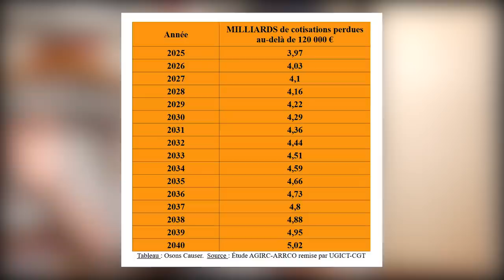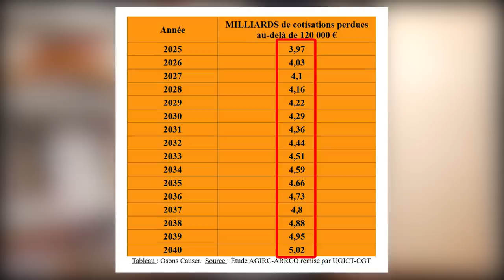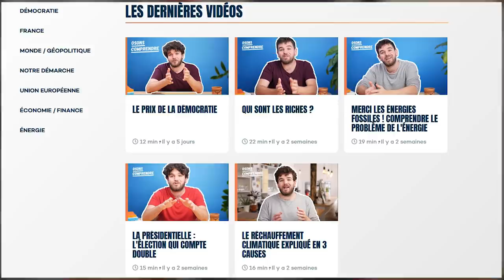Retraites : le braquage à 72 milliards qu’aucun média n’a vu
EDIT 2023 : attention, si vous tombez sur cette vidéo en 2023, cette vidéo analysait le projet de réforme de 2019, mais ce qu'on y dit ne s'applique pas au projet de 2023.

Retraites : un braquage à 72 milliards. Aucun média ne parle du pire scandale de la réforme des retraites.
En sortant les plus gros salaires des cadres du système, Macron ampute le financement des retraites de 4,5 milliards/an.
Vous avez bien lu : 4,5 milliards de perdus chaque année jusqu’en 2040.
Mais pourquoi creuser le déficit des retraites ?
Et bien sur ces 4,5 milliards/an, 2,7 milliards iront aux grosses entreprises.
Jusqu’à 2040, ça va faire 43 milliards de cadeaux. Y’en a qui vont pas rater Noël !
Et le pire : c’est que ça va être à nous tous de payer la retraite des cadres les plus riches !

Pour aller plus loin en vidéos et pour nous donner les moyens de déjouer les arnaques politiques, rejoignez notre nouveau site :)

On y explique le climat, la politique, l’UE, les inégalités, etc. On est déjà plus de 4000, et on vous y attend ! :)